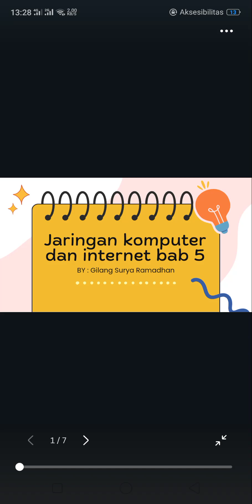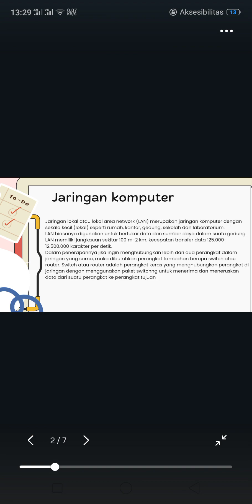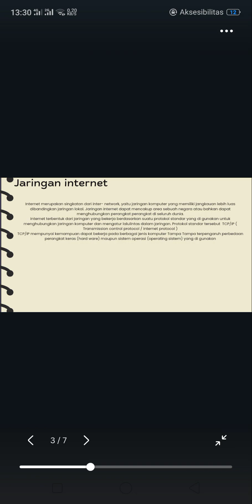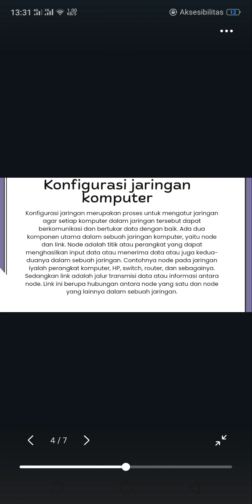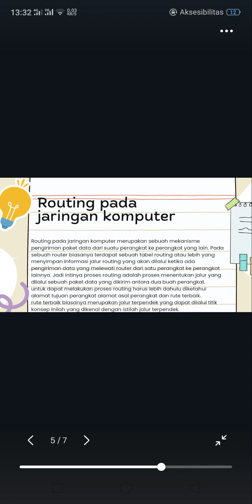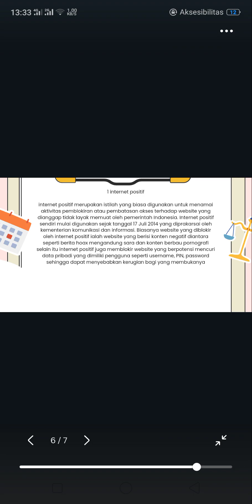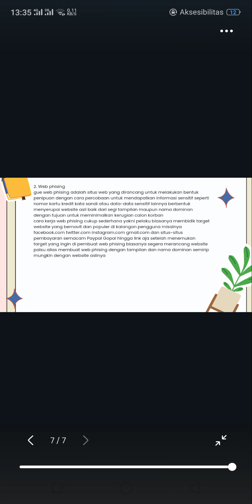Operasi Komputer dan Internet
Video berisikan :
Aplikasi
Guru Batam, CIKGU BATAM, SMPN51BATAM, Sitanggang Dohot Boruna Indonesia
MedSos